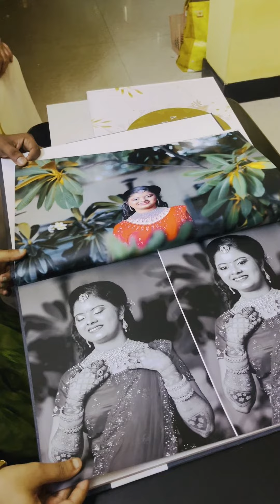Wedding Album | Wedding Photography | Client Testimonial Video